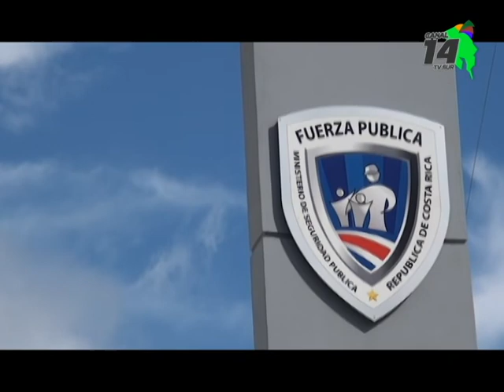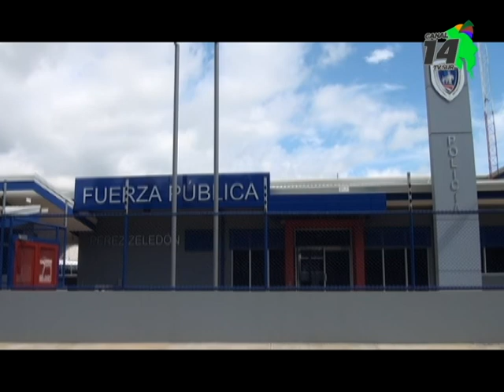Diez nuevos oficiales de la Fuerza Pública refuerzan la vigilancia en Pérez Zeledón